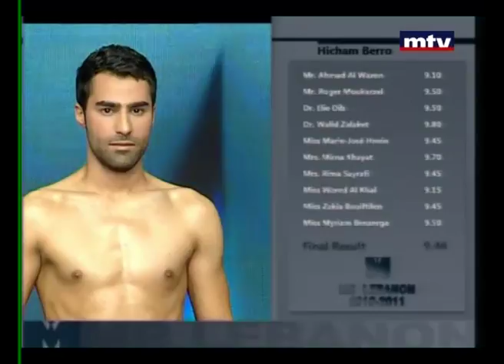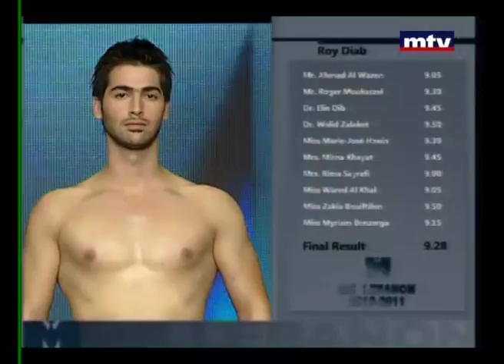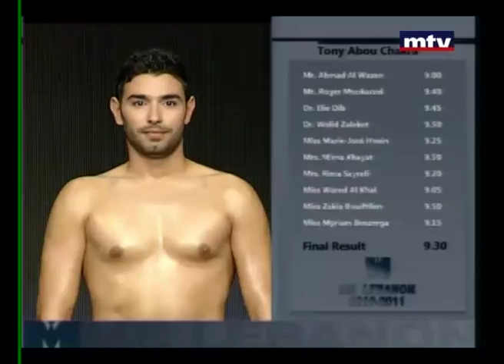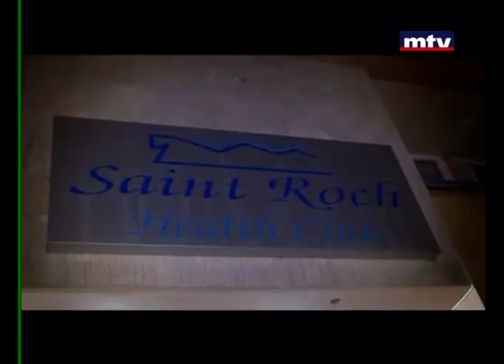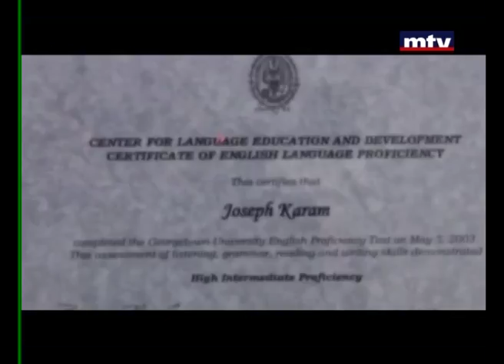Mr. Lebanon 2011 | Pt. 2